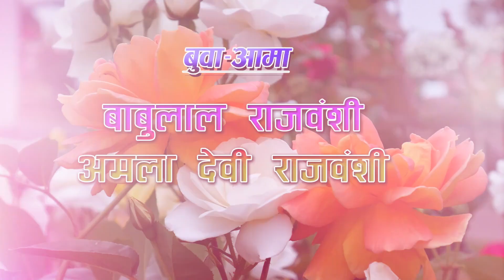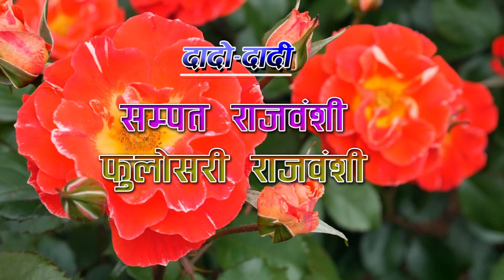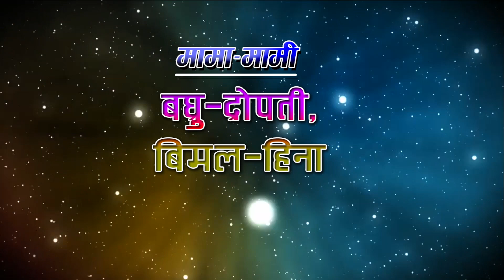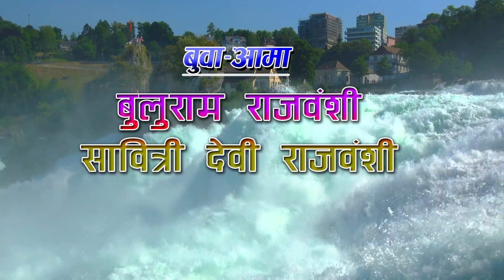Srijana wedding video part 1